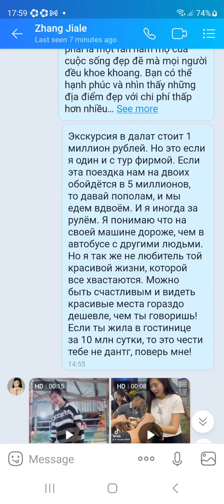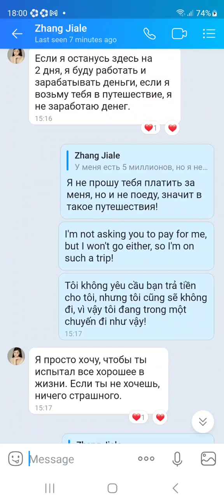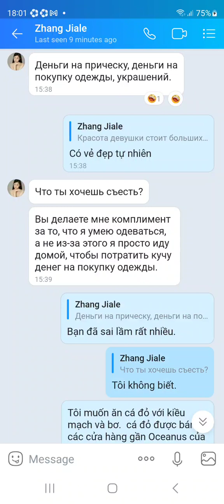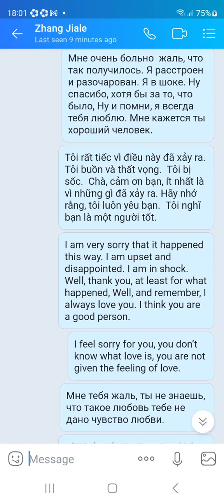История одной любви...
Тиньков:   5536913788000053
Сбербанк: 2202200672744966